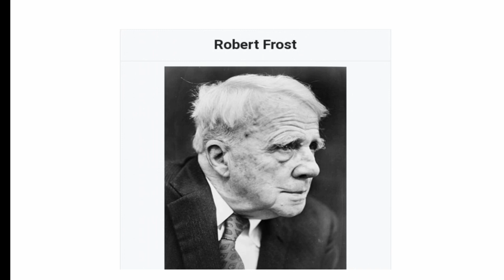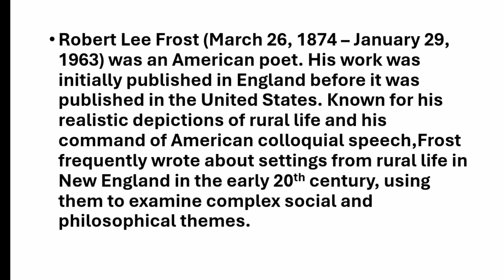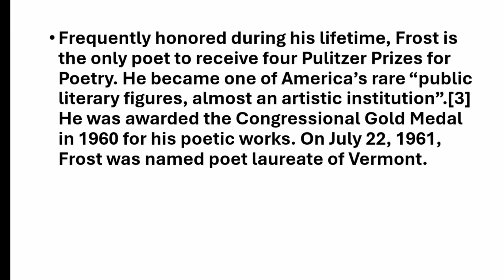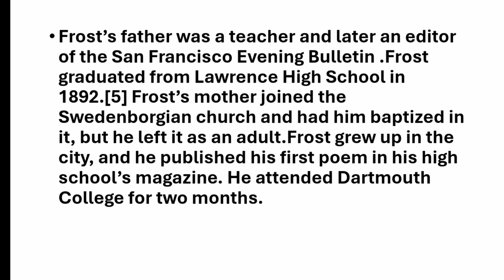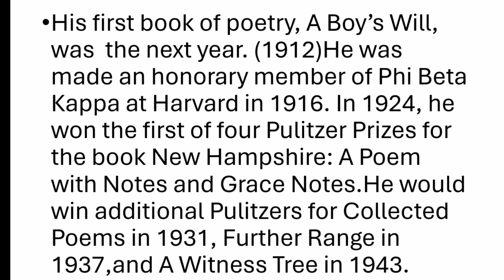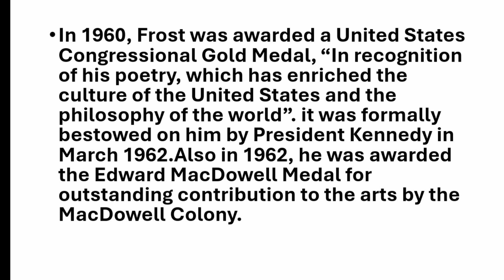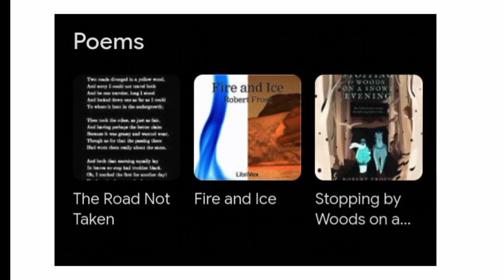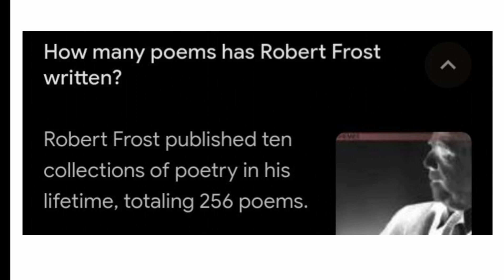Robert Lee Frost a famous American Poet